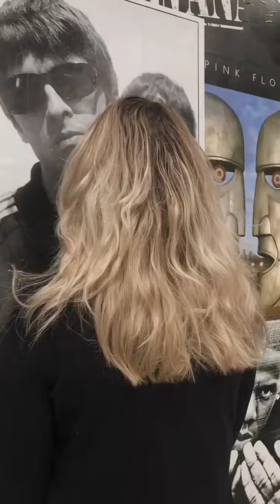Redken | How to make Highlights by Creative Headz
In this collaboration video between Redken and Creative Headz you can watch Nathalie Akgun, Creative Director of Creative Headz in Sweden, make the perfect highlights.

Products used:
Pro-Oxide Developer 20 Vol (6%)
Shades EQ Processing Solution (2%)
Shades EQ Gloss 9V
Shades EQ Gloss Pastel Peach
Extreme Shampoo
Extreme Play Safe
Forceful 23

Stylist: @nathalieakgun
Salon: @creativeheadz_se

Are you a professional hairdresser in the Nordics? Buy your Redken products for salon use at:

Looking for a Redken salon in the Nordics? Find your nearest salon on our salon locators: